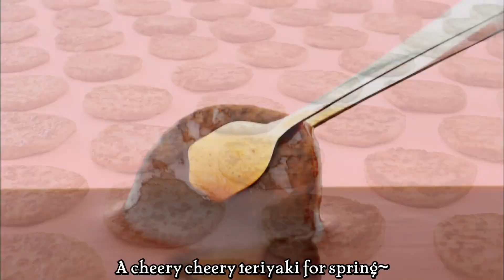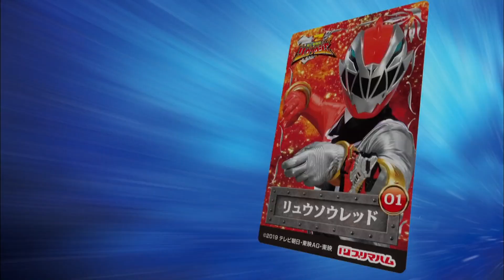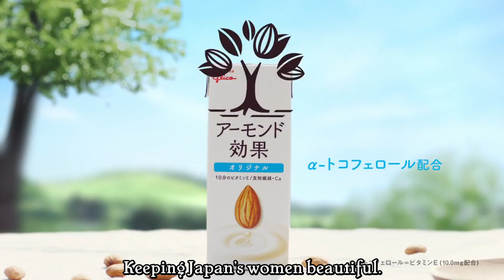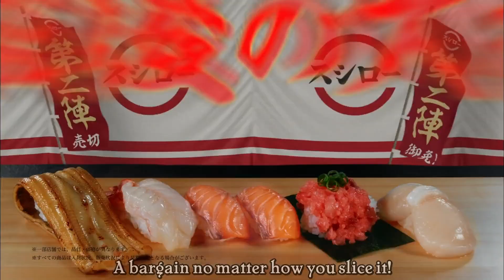Kishiryu Sentai Ryusoulger Commercials CM 2 (English Sub)